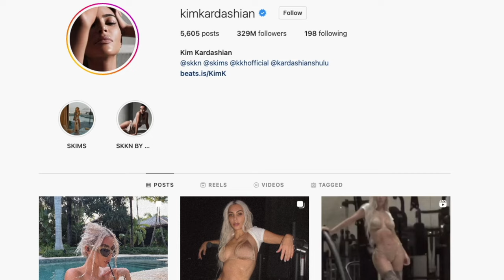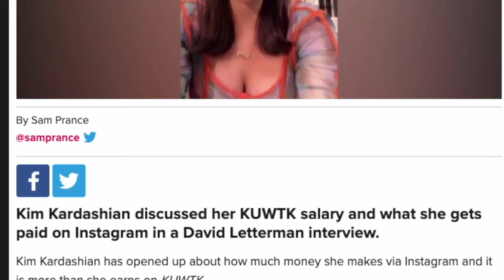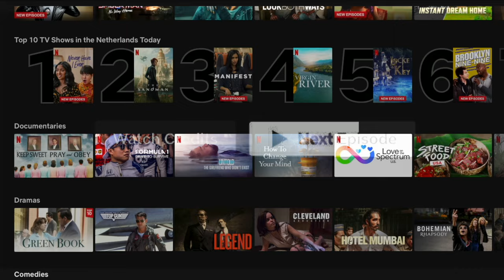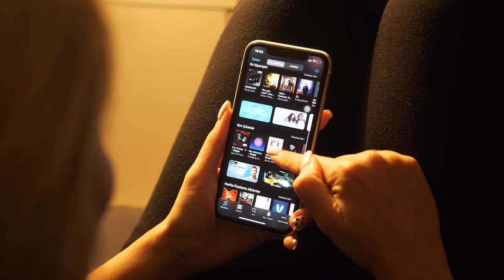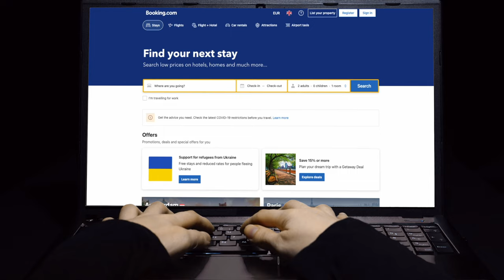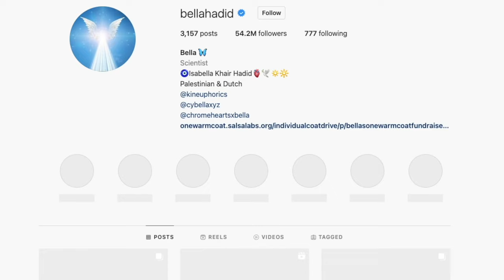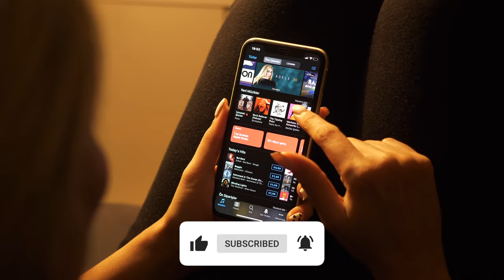Breaking Free from the Attention Economy: The Dark Side of Social Media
Following @schodes video about The Attention Economy - How They Addict Us, I took a stand to create one of my own.

Are you tired of feeling overwhelmed and addicted to social media? In this video, we dive into the negative effects of the attention economy and how it's shaping our behavior. Learn about the tricks used by tech companies to keep us hooked and ways to break free from the constant scroll. Join the conversation and share your own experiences as we discuss how to take back control of our time and attention.

Our world is ruled by companies like Meta, Facebook, Netflix, and people like The Kardashians, whatever they wear, it's gonna be trend, or make the headlines somehow. Companies sell your attention to companies by placing adds, the longer you stay on their app, the more money these companies make.

In this video, I go over the Attention Economy, what it is, how it affect us, and how the attention economy and attention seeking behaviour from companies and people affect you.

I hope you enjoy this video as much as I enjoyed researching about it, and talking about it, this Is my stands on why If You Want to Be Rich and Happy, Don’t Use Social Media

If you have any questions, feel free to put them down below! I would really appreciate that!

If you don't know me, I am Matias, a Uruguayan living in The Netherlands, who came to study at the age of 20, and never looked back. Nowadays, I work as a Management Consultant in Amsterdam, while living in Eindhoven. And I missed studying so I enrolled myself in a Anti Money Laundering Exam (ACAMS) to further improve my knowledge.

TAGS (lol): attention economy, social media, attention, advertising, what is premium content, snapchat, facebook, instagram, youtube, pinterest, huxley, death, technology, iphone, addiction, psychology, persuasion, stanford, distraction, capturing consumer attention, measure ad efficiency, measure ad effectiveness, technology addiction, the attention economy, big tech attention economy, big tech attention, information economy, economy of attention, attention addiction, attention seeker, seeking attention, If You Want to Be Rich and Happy, Don’t Use Social Media